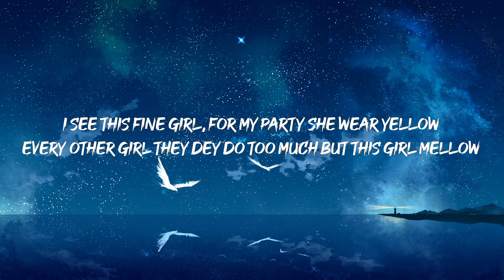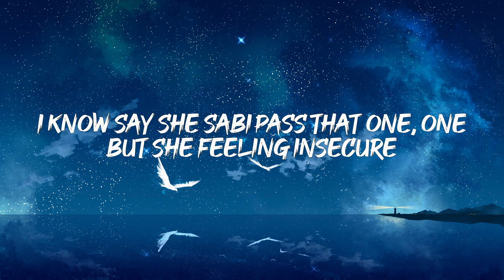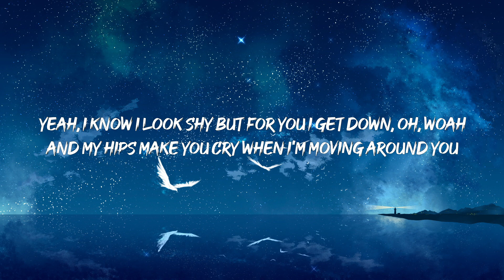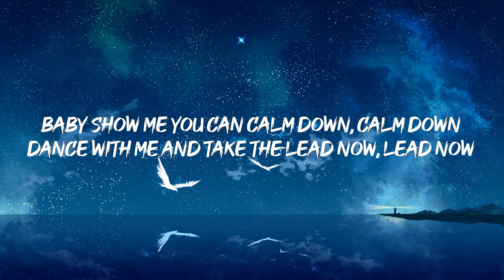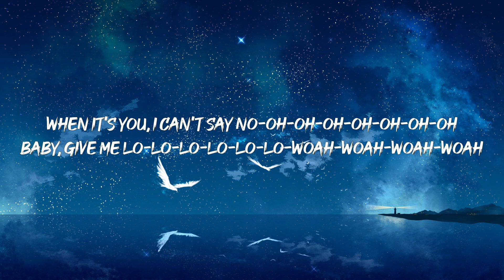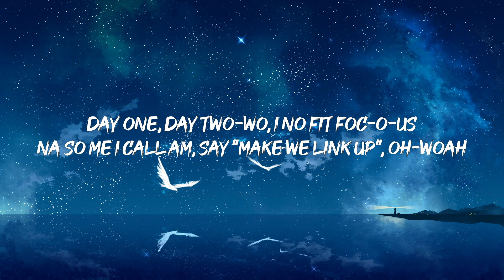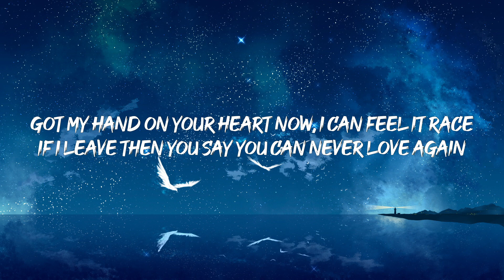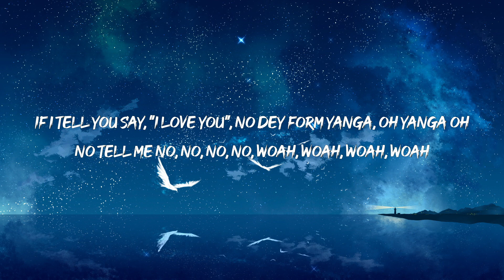Rema - Calm Down (Lyrics)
Another banger